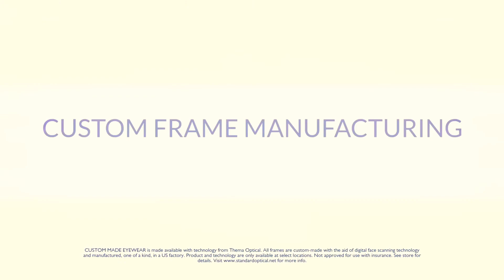Custom Personalized Frames | Standard Optical | Salt Lake City, UT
Standard Optical

Standard Optical is redefining the eyewear purchasing experience with custom bespoke eyeglasses with frames made specifically for you. After a 1200 point facial scan you can choose from over 1100 different colors and combination, adjust the shape and size to fit you exactly as well as add your name or personalized feature to express your uniqueness. It’s a game changer and only available at Standard Optical!